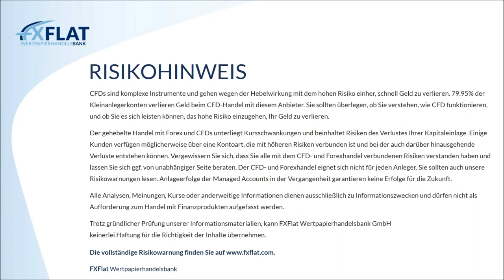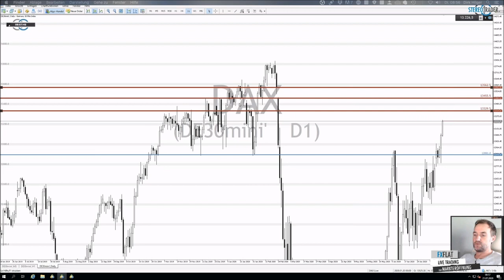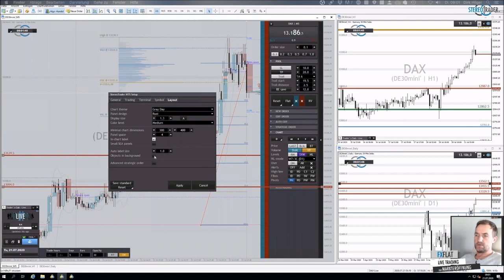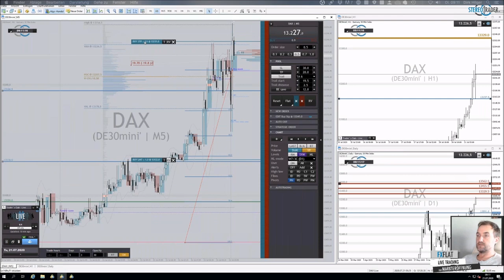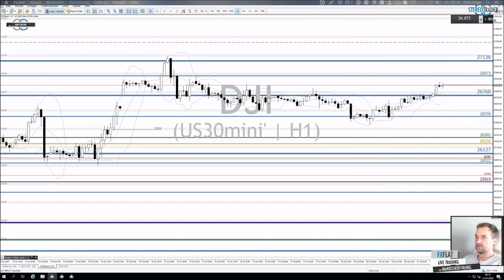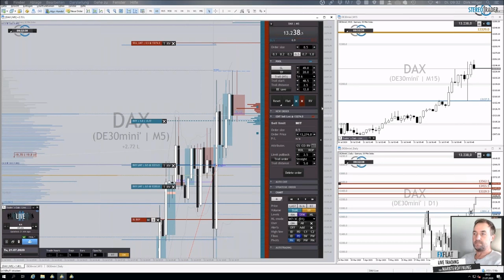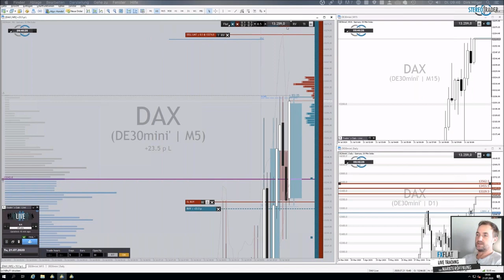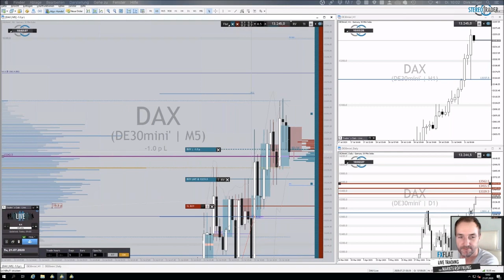Dirk Hilger - Livetrading zur Börseneröffnung am Morgen 21.07.2020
Termine bei FXFlat:
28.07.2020 | 18:00 Uhr | Forex-Screener - Einführung, Neuerungen und Praxis-Beispiele
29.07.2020 | 18:00 Uhr | André Stagge - Marktausblick mit Trading- und Investmentideen
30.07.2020 | 07:45 Uhr | Thorsten Helbig - forexPRO-Systeme Livetrading
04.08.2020 | 08:45 Uhr | Dirk Hilger - Livetrading zur Börseneröffnung am Morgen
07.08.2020 | 14:15 Uhr | Dirk Hilger - Non-Farm Payrolls (NFP) Livetrading
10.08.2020 | 18:00 Uhr | Samuel Wartmann - Automatisierte Handelsstrategien mit Algo-Investor
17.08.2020 | 18:00 Uhr | Dirk Hilger - StereoTrader Helpdesk